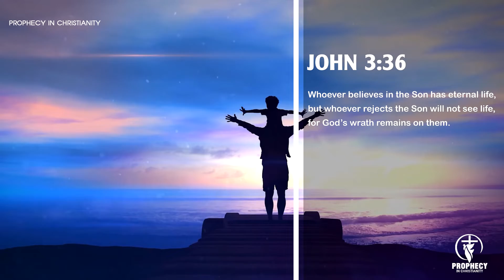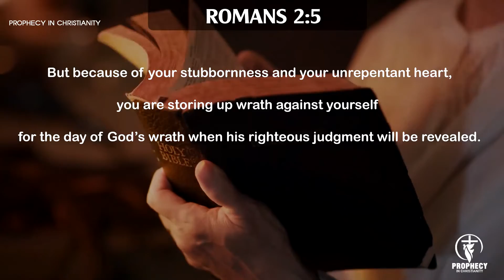Have You Known All The Truth about The Wrath of God Almighty? Don’t skip this video!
Have You Known All The Truth about The Wrath of God Almighty, Don’t skip this video, Brothers and sisters in Christ, Fight Racism, Children of Lord Jesus Christ, Prophecies, Holy Spirit, Michael the Archangel, Christian, Worship, Lord, Jesus, Christ, Bible, Amen